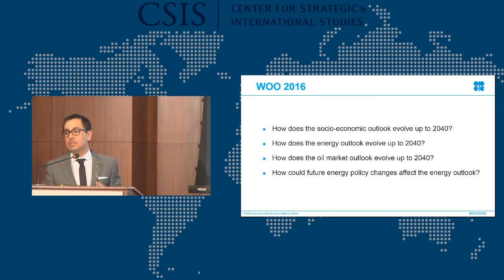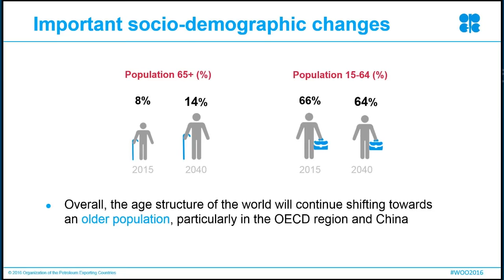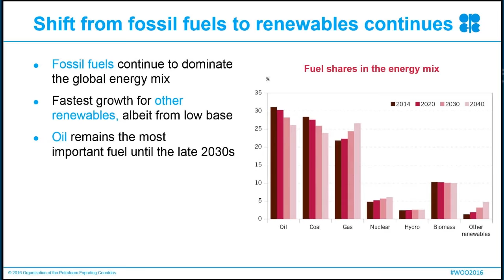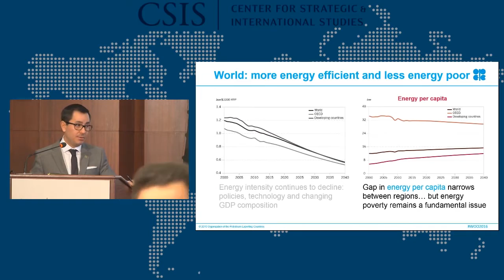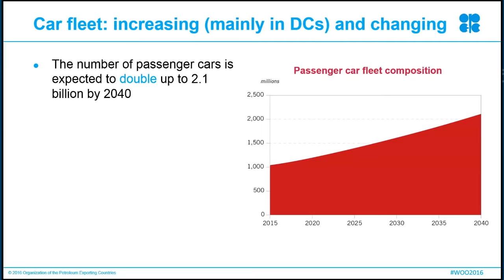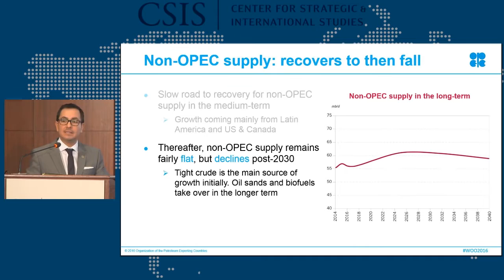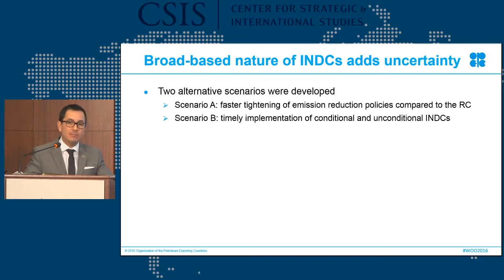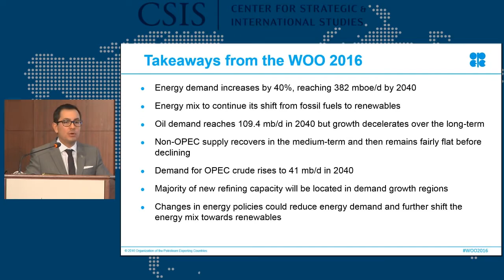A discussion with His Excellency Mohammad Sanusi Barkindo Secretary General of OPEC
The CSIS Energy and National Security Program is pleased to host His Excellency Mohammad Sanusi Barkindo, Secretary General of the Organization of the Petroleum Exporting Countries (OPEC) to discuss OPEC’s World Oil Outlook 2016.

The event will begin with opening remarks by H.E. Barkindo, followed by a presentation of the World Oil Outlook 2016 by Dr. Jorge Leon Arellano, Energy Demand Specialist of the OPEC Research Division. The report addresses OPEC’s outlook for medium and long-term oil supply, demand, and downstream out to 2040, including their view on the challenges and opportunities for the oil industry. This World Oil Outlook sees opportunities presented by a growing global population, and economic growth in developing countries leading to an increase in energy demand, but also comes at a time of continue uncertainty in the oil market.

Following a presentation on the World Oil Outlook 2016, Sarah Ladislaw, Director and Senior Fellow, Energy and National Security Program, will moderate a conversation on oil market trends between H.E. Barkindo and John Hess, CEO of Hess Corporation and CSIS Trustee. Please join us for this timely and important discussion.